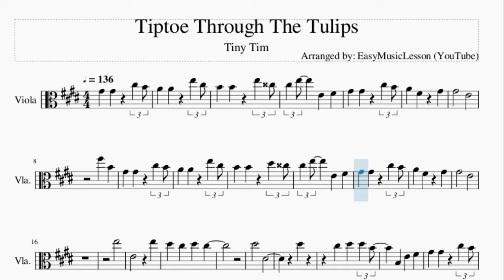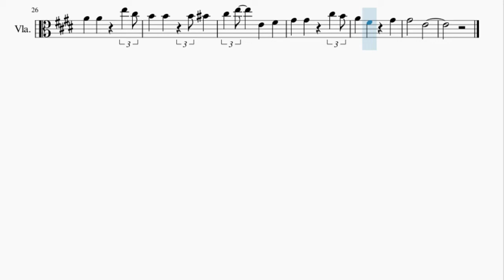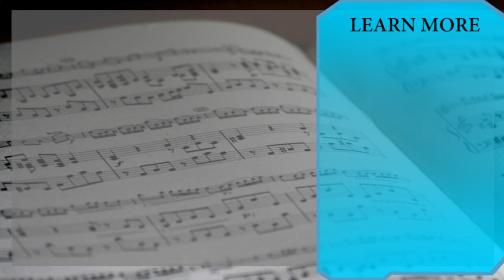Viola Sheet Music: How to play Tiptoe Through The Tulips by Tiny Tim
Here is a sheet music/tab video on the song Tiptoe Through The Tulips by Tiny Tim on the viola. A viola sheet music arrangement which is transposed to notes that are easily played by viola, for the song Tiptoe Through The Tulips by Tiny Tim.

EasyViolaLesson teaches you to play the your favorite instrument, through well-arranged sheet music so that you too can learn how to play Tiptoe Through The Tulips by Tiny Tim on the viola as fast as you can. A viola sheet music with backing tracks to help your play the song better.

Chords of Viola arrangement:
E Maj   B Dom 7   E Maj   E Dom 7   A Maj   A Min   E Maj   B Dom 7
E Maj   A Maj   E Maj   E Maj   B Dom 7   E Maj   E Dom 7   A Maj
A Min   E Maj   B Dom 7   E Maj   A Maj   E Maj   E Dom 7   A Maj
A Maj   G# Min   C# Maj   G# Min   G# Min   F# Dom 7   B Dom 7
E Maj   A Maj   E Maj

Melody notes of Viola:
G#4 G#4 C#5 B4
A4 A4 E5 C#5
A4 F#4 G#4
G#4   E4
F#5 B4
B4 B4 D#5 D5
C#5 E5 E4 F#4
A4 F#4 G#4
G#4   E4
E5
E4   E5
D#5 C#5 D#5 C#5
D#5   D#4
D#5
C#5 D#5 D#5 B4
B3 E4 F#4
A4 F#4 G#4
G#4   E4